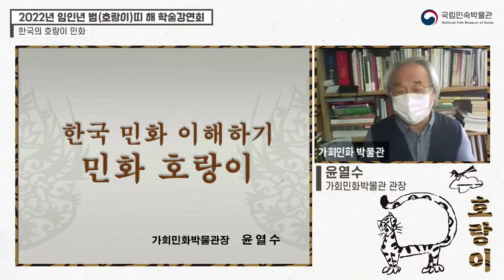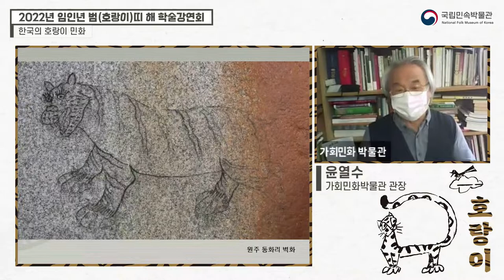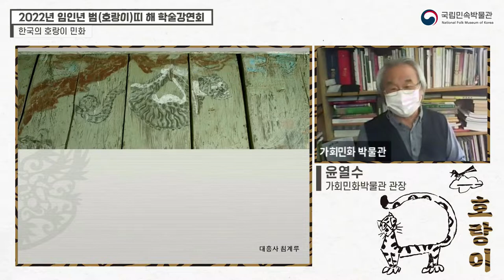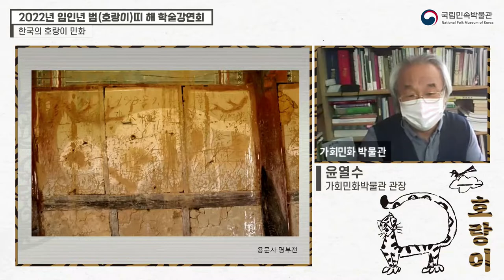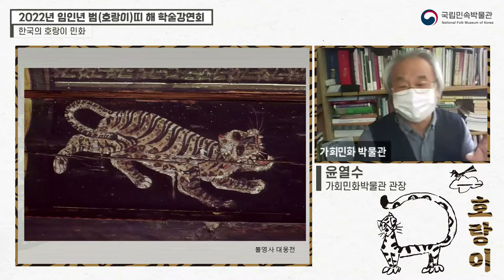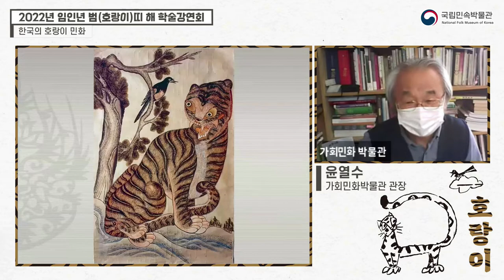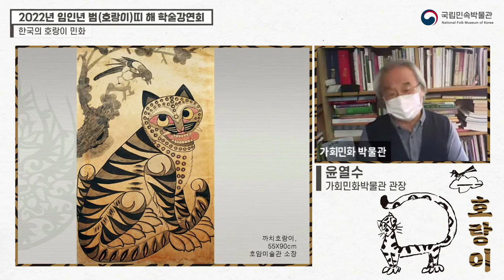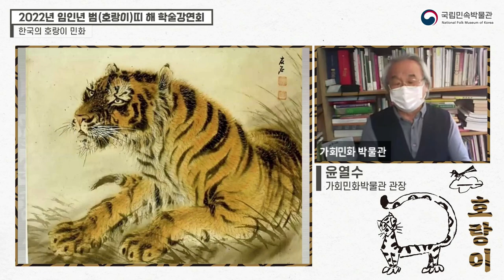2022년 국립민속박물관 호랑이띠 학술강연회-윤열수: 한국의 호랑이 민화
- 국립민속박물관에서는 매년 맞이할 동물 띠를 주제로 학술대회를 진행했다. 올해는 “용맹함과 해학, 두려움의 상징:호랑이”라는 주제로 학술강연회를 준비했다. 학술강연은 2021 12월 22일에 국립민속박물관 대강당에서 진행했으며, 유튜브로 동시 송출했다. 이창식(세명대학 교수), 윤열수(가회민화박물관 관장), 정연식(서울여대 교수), 김형주(국립민속박물관 학예연구사) 등이 강연자로 나섰다.
  - 본 영상은 2022년 3월 31일까지 게시한다. 해당 영상은 윤열수 가회민화박물관장의 강연내용이며, 세부주제는 “한국의 호랑이 민화”이다.